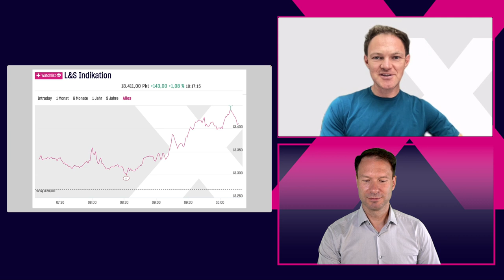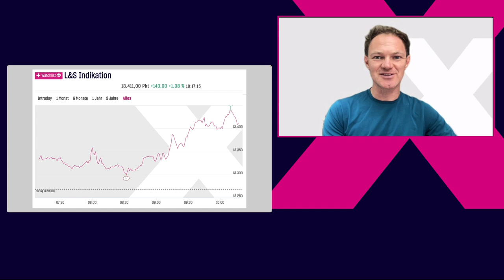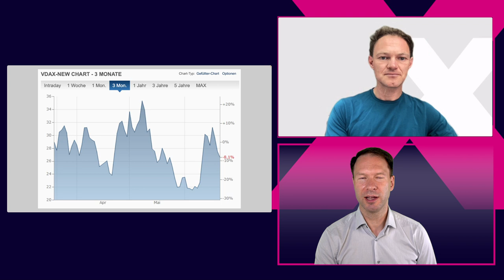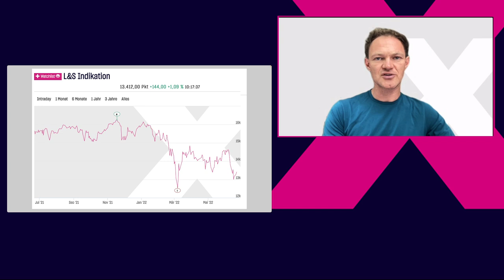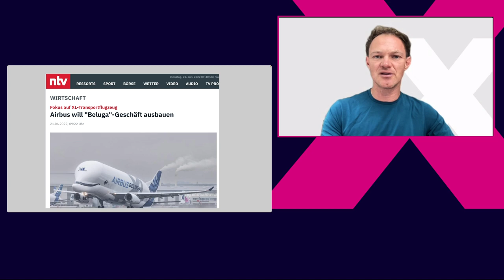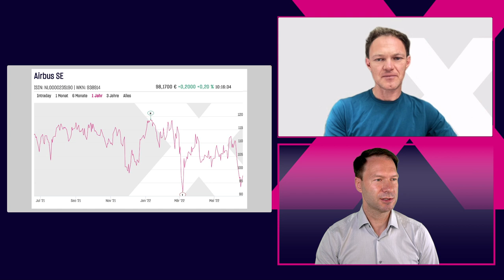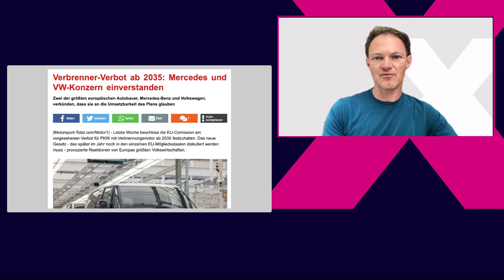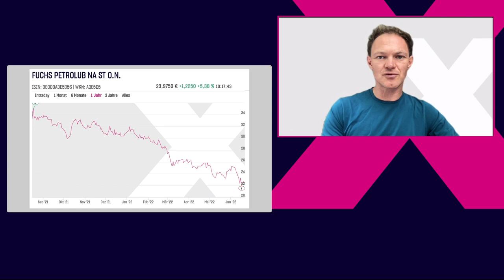DAX bereits den dritten Tag in Folge mit Gewinn, Fuchs Petrolub kauft Aktien, Nordex Gewinnwarnung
Der DAX schafft es direkt zum Handelsstart auf ein neues 3-Tage-Hoch und überspringt zum Mittag die 13.400er-Marke. Zum Tief der letzten Woche ist damit ein Rücklauf von 400 Punkten erfolgt. Ist dies nur eine technische Gegenreaktion?

Darüber sprechen wir mit Daniel Saurenz in diesem Interview, der zum "Tuesday Reversal" bestens gelaunt erscheint. Im Gepäck hat er die Kommentierung des Aktienrückkaufs bei Fuchs Petrolub und auch die Volatilitäten, die erst einmal "Entwarnung" nach dem Abverkauf im Vorfeld des Verfallstages geben.

Weiteres Thema ist der Wandel in der Automobilindustrie. Die EU-Kommission hat sich auf ein Verbrennermotorenverbot bis 2035 geeinigt. Insbesondere Mercedes Benz und Volkswagen dürften dies auf dem Plan haben, die Aktien notieren recht fest.

Ein Minus gibt es jedoch bei Nordex: der Windanlagenbauer gibt eine Gewinnwarnung aus. Wie dies zur Ökobilanz der Regierung passt, stellt Daniel Saurenz kritisch dar.

Mit Blick auf weitere Termine des Tages haben Sie einen umfassenden Blick auf den heutigen Handelstag.

Amazon Music: